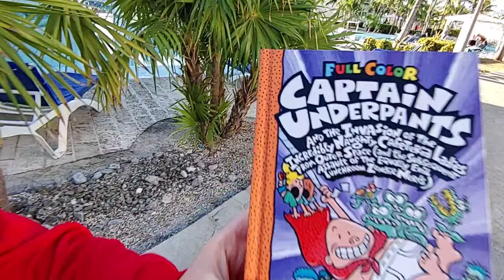Cayo Largo, Hotel Memories, January 14, 2023.